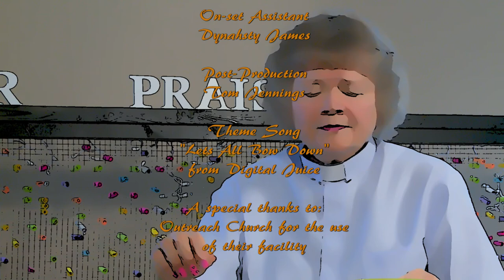Nut'n But The Truth - Episode 10 Season 1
Trials and tribulations of Deacon Hall vs Pastor Jenkins come to a head, as Deacon Hall considers an offer from an old friend. The decision could alter his relationship with both his family and the church.

A faith-based comedy/drama scripted series about a black church and a white church that come together.Written, directed, produced by Tom and Linda Jennings at Heaven Road Studio, Senoia, GA.